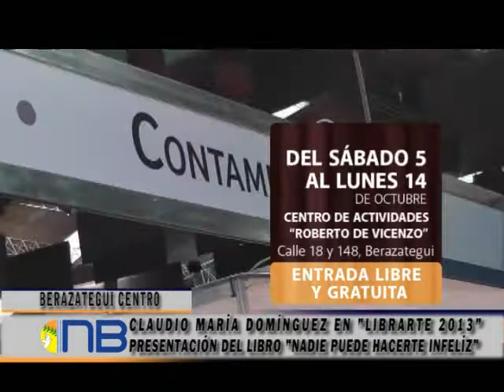CLAUDIO MARÍA DOMÍNGUEZ EN "LIBRARTE 2013"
Presentó su libro "Nadie Puede Hacerte Infelíz sin tu consentimiento"